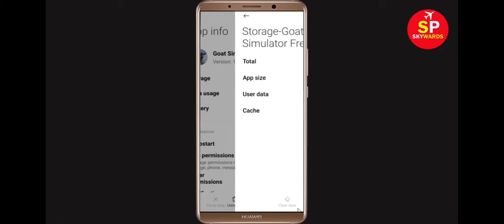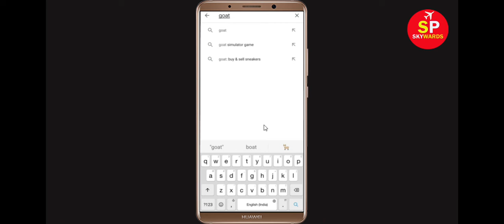Fix Goat Simulator Apps Oops Something Went Wrong Error Please Try Again Later Problem Solved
Hello Friends, in this video tutorial today,  i will show you how to Fix Goat Simulator Oops Something Went Wrong Error Please Try Again Later. If you are facing same problem in your mobile then it will help you a lot.